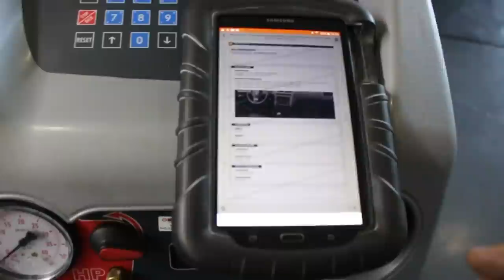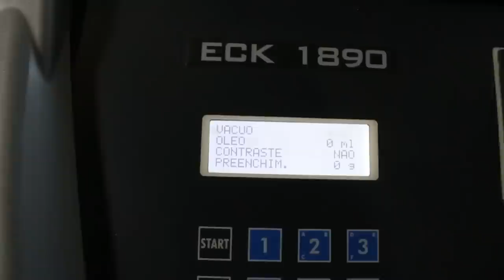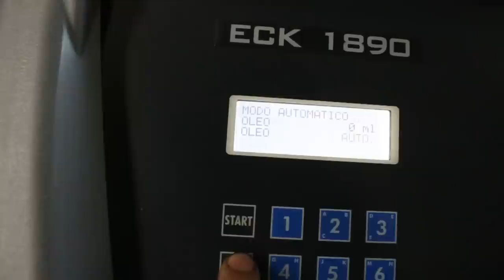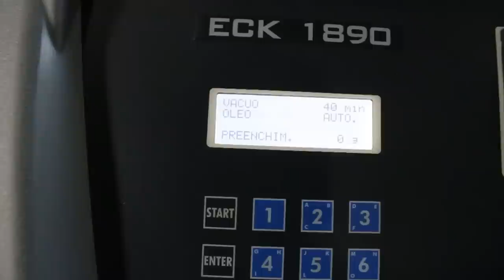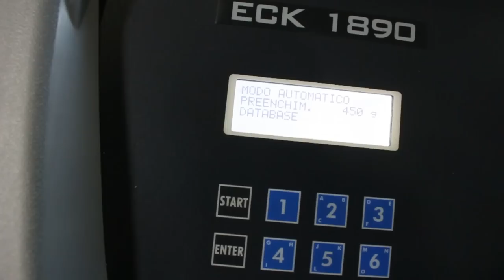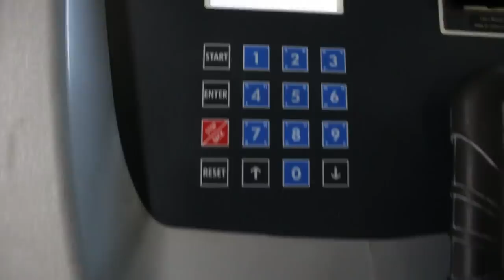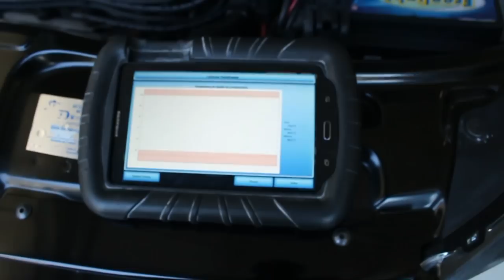Hoje não tem BMW mas tem VW FOX em uma mega revisão 🚗🚗